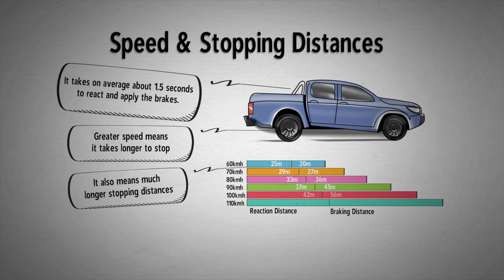JUMPSTARTERS Speed Brake HD 1080p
The faster you drive the longer it takes to come to a stop. Control your speed & reduce your risk